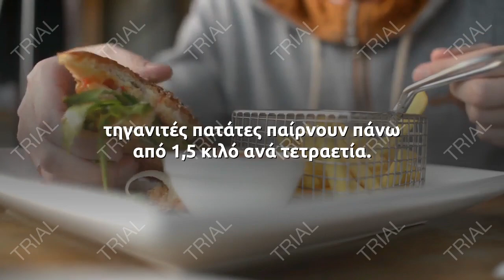Οι τροφές που θα πρέπει να κόψετε αν θέλετε επίπεδη κοιλιά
Το λίπος στην κοιλιά είναι ένα από τα πρώτα πράγματα που θέλει να εξαφανίσει κάποιος όταν έχει πάρει περιττά κιλά.

Το συσσωρευμένο λίπος στην κοιλιά εκτός από αισθητικό αποτέλεσμα, έχει συνδεθεί άμεσα με τον αυξημένο κίνδυνο καρδιοπάθειας, διαβήτη και Αλτσχάιμερ.

Ποιες είναι όμως οι τροφές που πρέπει να απαρνηθείτε για να αποκτήσετε επίπεδη κοιλιά;
Δείτε μερικές από αυτές :

1. Τηγανιτές πατάτες

Σύμφωνα με ερευνητές τα άτομα που τρώνε συστηματικά τηγανιτές πατάτες παίρνουν πάνω από 1,5 κιλό ανά τετραετία. Τα άτομα αυτά πήραν τουλάχιστον 7 κιλά μόνο στην κοιλιά κατά τη διάρκεια της μελέτης.

2. Πίτσα

Τα κορεσμένα λιπαρά, τα οποία υπάρχουν στην πίτσα είναι πιο πιθανό να συσσωρευτούν στην περιοχή της κοιλιάς οπότε είναι ένα από τα φαγητά που πρέπει να αποφύγετε.

3. Αναψυκτικά

Σύμφωνα με πρόσφατη μελέτη, τα αναψυκτικά διαίτης συνδέονται με την αυξημένη περίμετρο της μέσης, στις μεγαλύτερες ηλικίες τουλάχιστον. Μην σας ξεγελάνε όσα έχουν χαμηλή θερμιδική αξία.